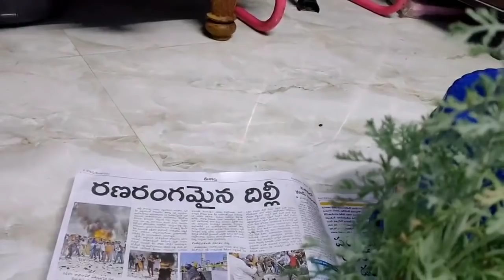సువాసనలు వెదజల్లే అందమైన మొక్కలుముట్టుకుంటే పట్టు కొనే సువాసనలు#..